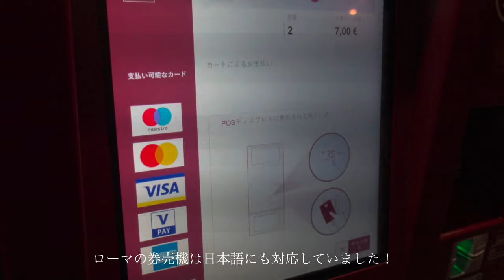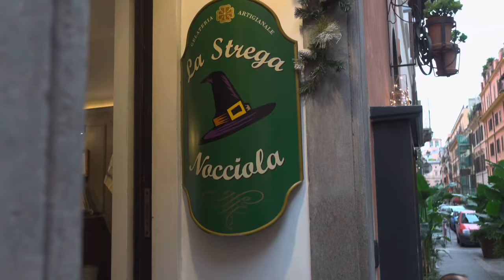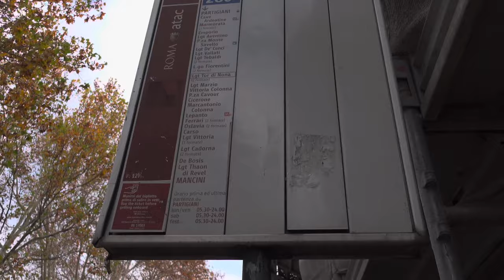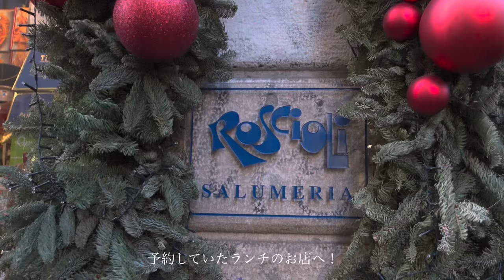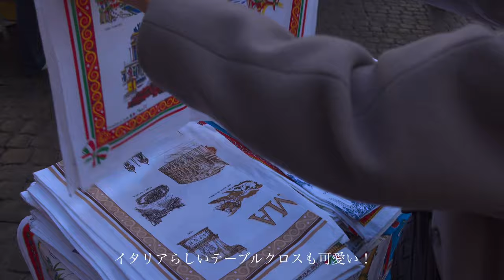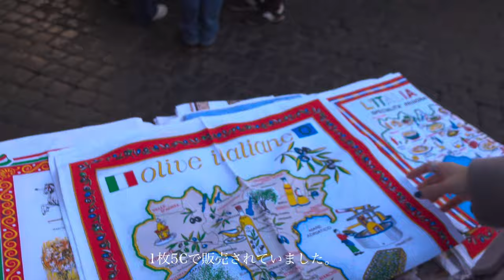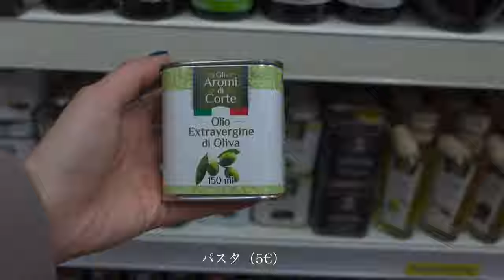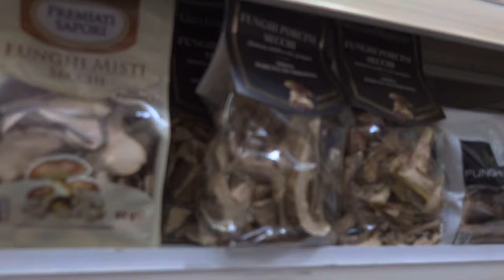ローマ、バチカン市国を巡る2日間｜ローマ郷土料理, 地元の市場でお土産探し, 巡った観光地紹介｜イタリア旅行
今回は、イタリア旅行ローマ編のvlogをお届けしました。

◇目次
00:00 Intro
00:33 Day1
00:51 コロッセオ・フォロ・ロマーノ・真実の口
02:21 レストラン "Saltimbocca ristorante"
02:53 トレビの泉
03:37 ジェラートショップ "La Strega"
03:26 スペイン広場
03:58 Day2
04:41 サン・ピエトロ大聖堂
07:05 レストラン "Mancini Tania"
07:42 街散策
09:41 レストラン "Roscioli Salumeria con Cucina"
10:54 "カンポ・デイ・フィオーリ広場"
16:51 レストラン "Achille Al Pantheon di Habana"
16:59 夜景巡り

◇宿泊ホテル
ホテル ノード ヌオヴァ ローマ
（Hotel Nord Nuova Roma）

私たちが宿泊した時は1室95€/nightでした。